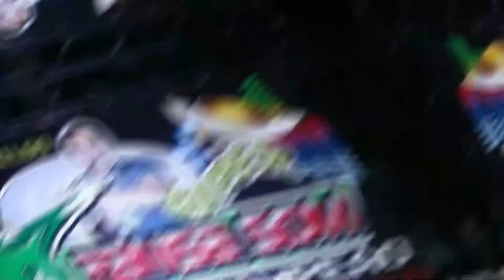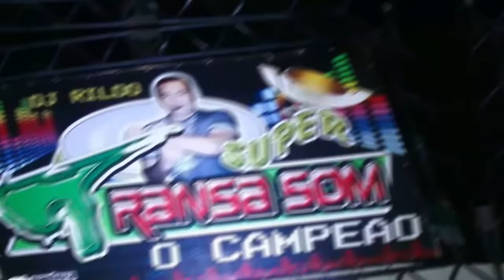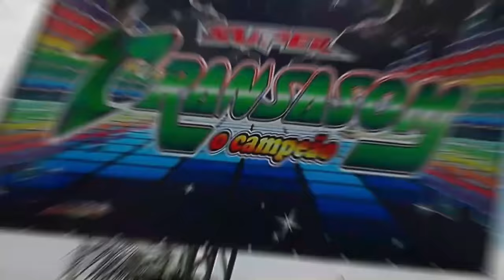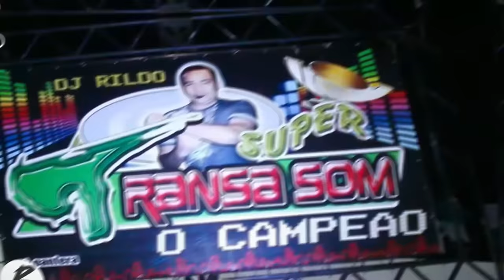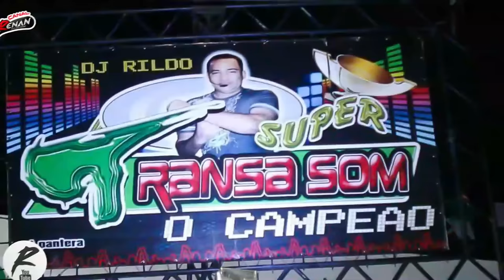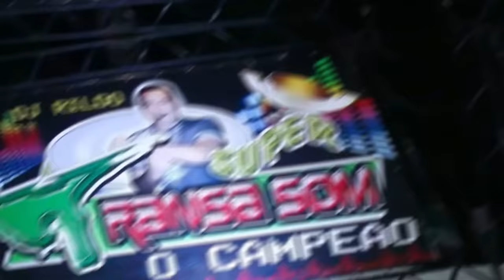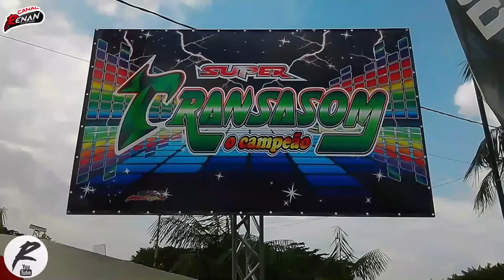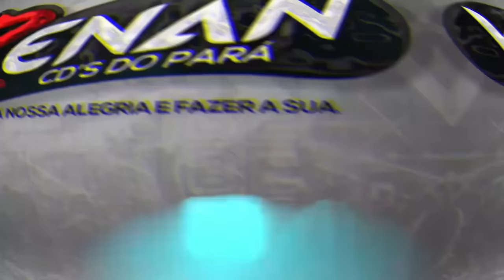TRANSASOM O CAMPEÃO VOLTA OLÍMPICA NO SALÃO 2023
Obrigado, por se juntar a toda essa galera que curte o Renan Cd's do Pará:

CDZÃO SUPER TRANSASOM O CAMPEÃO VOLTA OLÍMPICA NO SALÃO.
TRANSASOM APARELHAGEM DE NOME E HISTORIA NO ESTADO.

TRANSASOM
CASTANHAL PARA
INHANGAPI PARA
CANAL RENAN CDS DO PARA